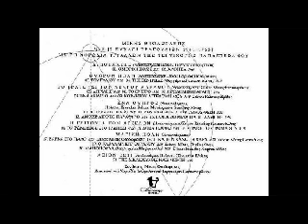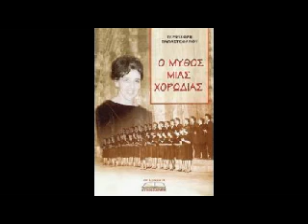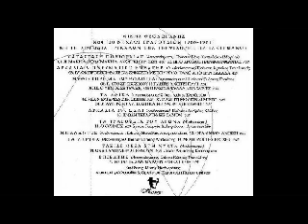Μαρίνα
Μαρίνα - Μουσική Μίκη Θεοδωράκη - Τραγουδά η Χορωδία Τρικάλων υπό την διεύθυνση της Τερψιχόρης Παπαστεφάνου.